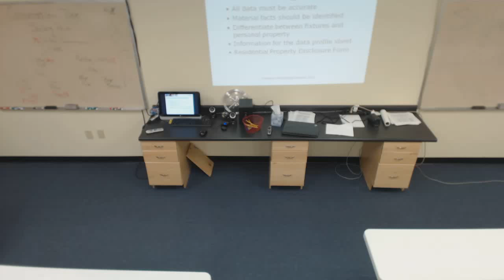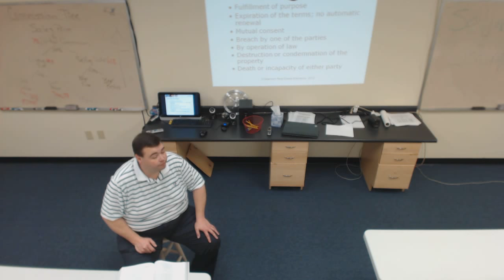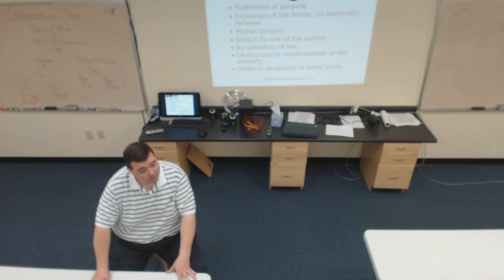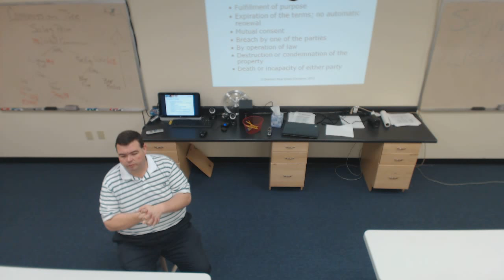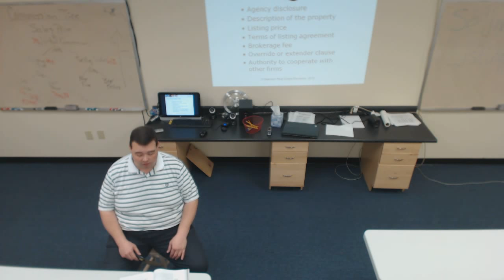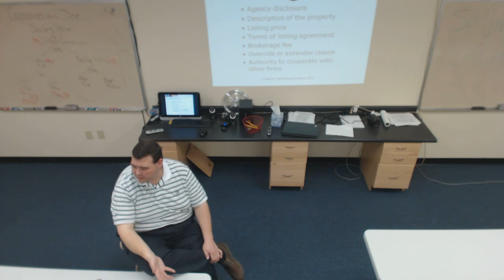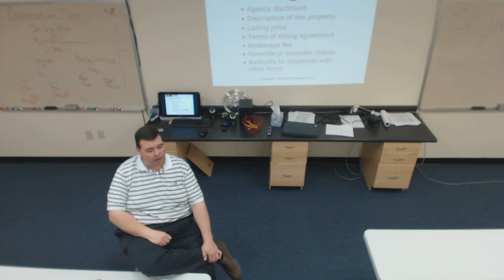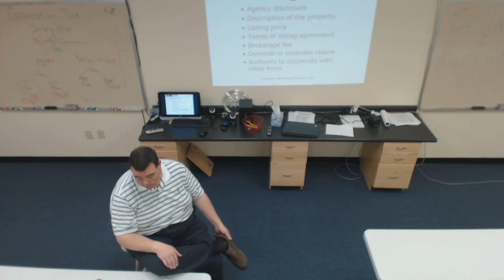Prelicensing Chapter 9 Part 2